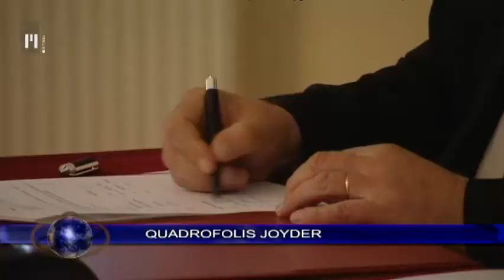Danes v Dnevniku | TV Maribor 17.6.2014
Danes v Dnevniku Televizije Maribor, 17. junij 2014:
- Zaposleni v Športnem centru Pohorje bodo na plače počakali do naslednjega tedna.
- V Slovenski Bistrici bodo izdelovali ekološko plovilo za dve osebi.
- Na Ptujski osnovni šoli Mladika pripravljajo tudi hrano ekološkega izvora.

Več o podrobnostih pa ne zamudite ob 18-ih v Dnevniku Televizije Maribor.

Napovednik Dnevnika Televizije Maribor, pripravila Matej Korošec in Sonja Kukovec, uredila Nina Cverlin. Dnevnik TV Maribor na sporedu vsak delovnik ob 18:00, ponovitev ob 21:30...